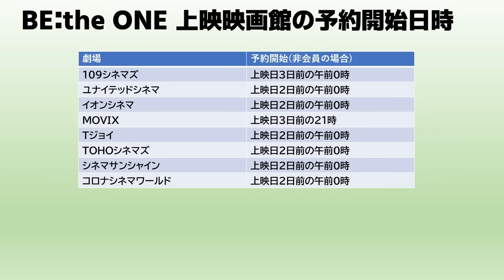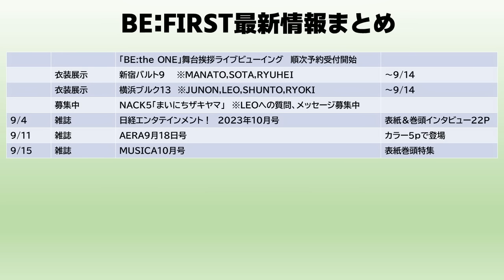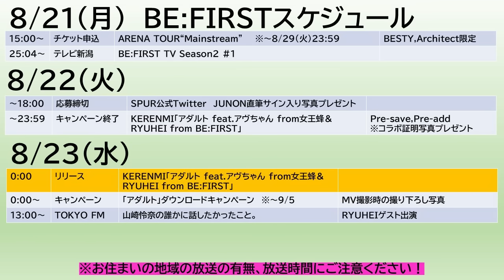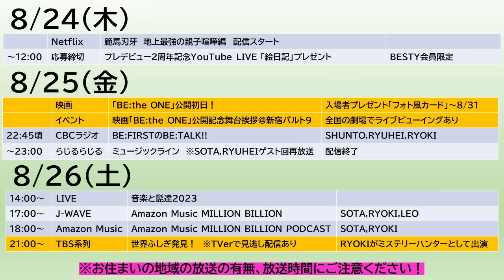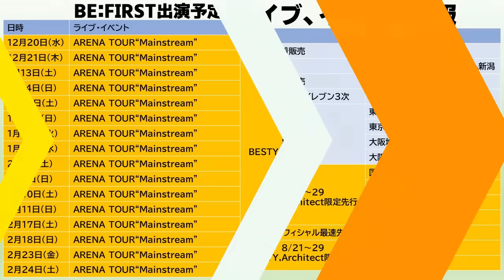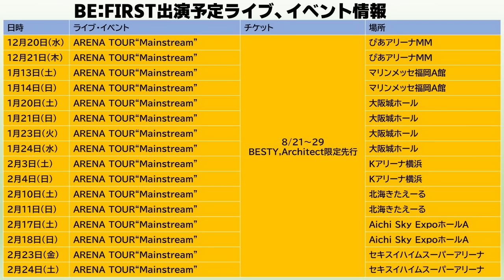【BE:FIRST】映画、地上波TV、フェス、アニメ、新曲…大供給祭りの１週間！今週のBE:FIRSTスケジュール《りこ》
◆KERENMI「アダルト」MV公開について(ティザー映像あり)

◆舞台挨拶ライブビューイングの詳細について

◆「BE:the ONE」衣装展示
・新宿バルト９

◆日経エンタテインメント！　2023年10月号

◆KERENMI「アダルト feat.アヴちゃん from女王蜂＆RYUHEI from BE:FIRST」

◆世界ふしぎ発見！